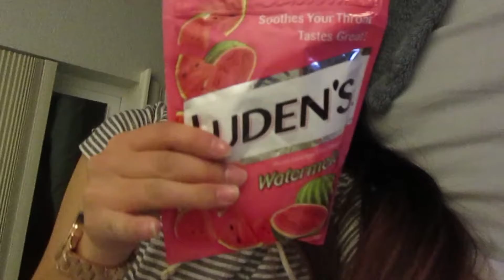February 16, 2017 (Day 47 out of 365)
Dinner with Laura and Leslie at Swing Thai, which is a pretty good Thai restaurant. Also, listening to Laura's beautiful violin playing of Game of Thrones and getting ready for the next day.